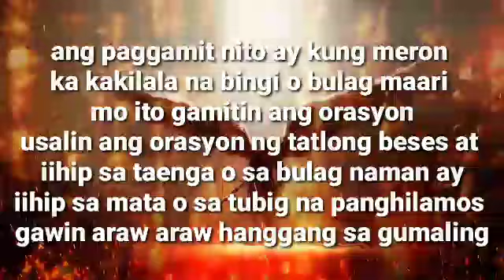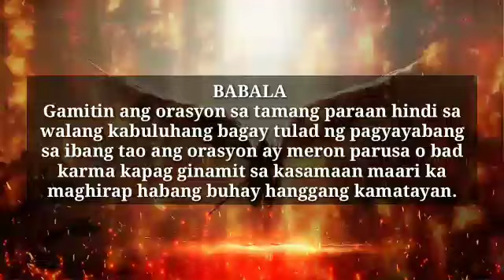ORASYON SA BULAG AT BINGI